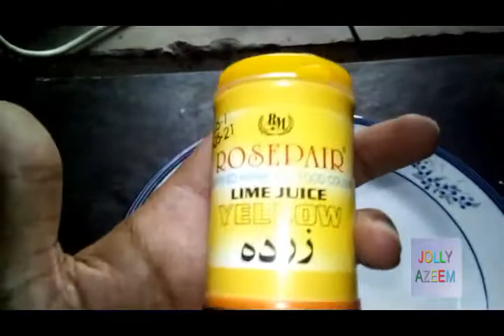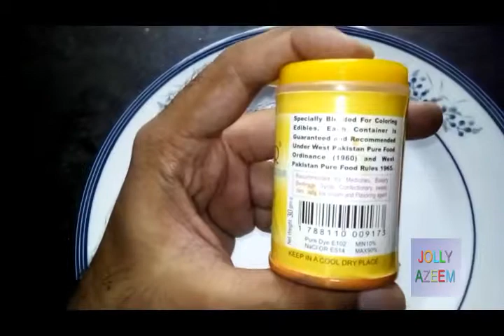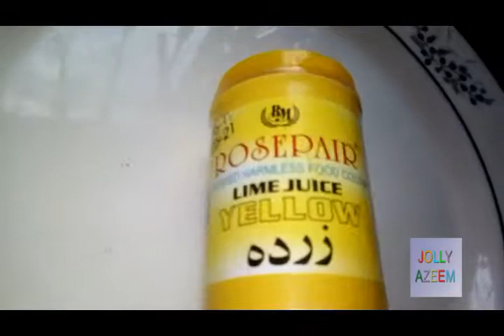rosepair food colour price in pakistan ,review quality,side effects,benefits and uses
firends this video is conatined onpakistan best foods colours healthy  rosepair food colour price in pakistan ,review   quality,side effects,benefits and uses .

dosto is video main main ne pakistan ka behtreen peela rang khane wale brand rosepair food colours ka review kia hai ,jo ke aap bekry items ,sharbat and zarda waghera mian istimal kar skte hain .

infringing.

( disclamier channel policy :

welcome to jolly azeem channel .this channel is

specialy designed for general knowlege ,life style

vloging , techinal and video games information and

gadegets , foods tips ,cooking recipies ,entertainement

reviews and information.all pictures are in this

channel is related to all world information . we are

not owner of these pictures that use in this channel

videos . Whether you are a fan of the vologing and

general information please share with me you too by

email. I make no claim to ownership of these

information and pictures use in this channel video and

all data is hundered percent correct. If you are the

owner of such material, please respond by email and the

media will be removed IMMEDIATELY . Thank you

colour cloud page (ART , PAINTING , GRAPHICS AND

w
jolly azeem page ( LIFE STYLE AND ENTERTAINTMENT

MAGZINE CHANNEL , PSHYCOLGY ,GOLDEN WORDS,VLOG,FOODS

REVIEW ,FOODS RECIPIES , VIDEO GAMES Cmilk shakeC

INFORMATION,TECH NEWS ,BOLLYWOOD AND LOLLYWOOD FILMS

w
facebook page link for jolly azeem :